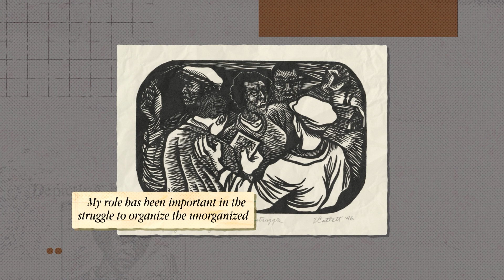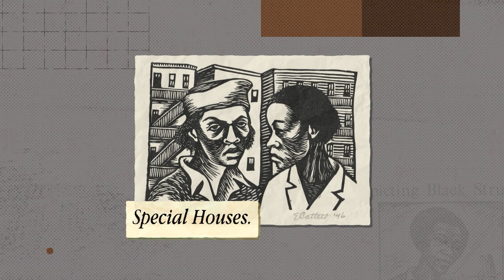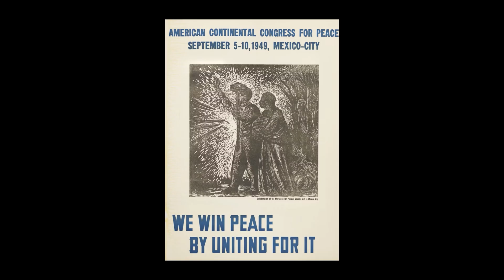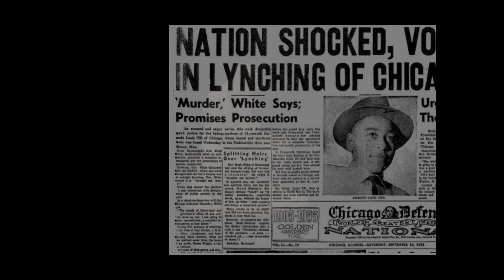Elizabeth Catlett: The Radical Black Artist America Exiled | Video Essay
Exploring the radical legacy of Elizabeth Catlett and her art that transcended generations.

Elizabeth Catlett: Sculpting the Truth dir. David Irving

Mind Theater is a series of video essays on the arts, film, tv, and media, revealing what makes them so compelling.